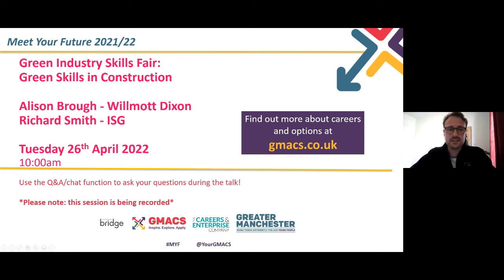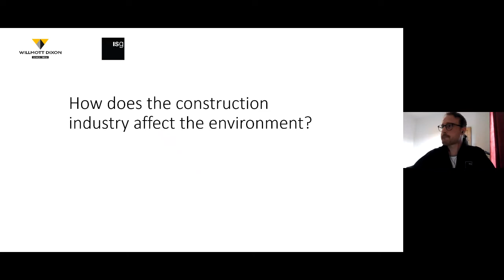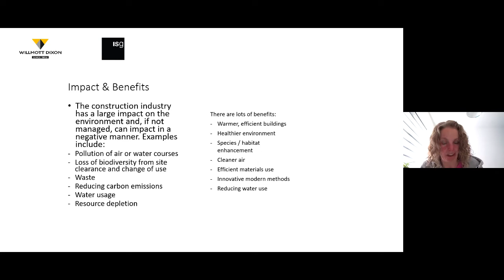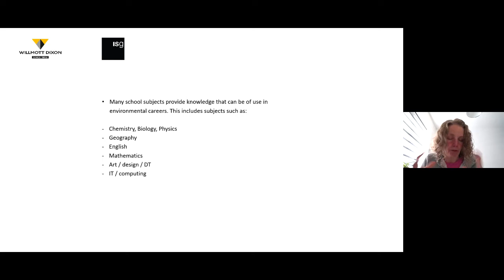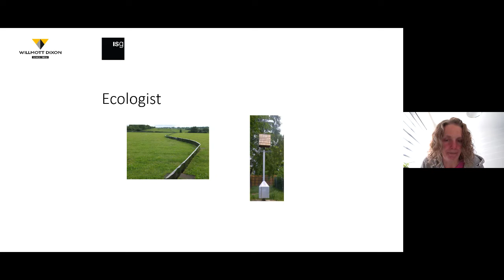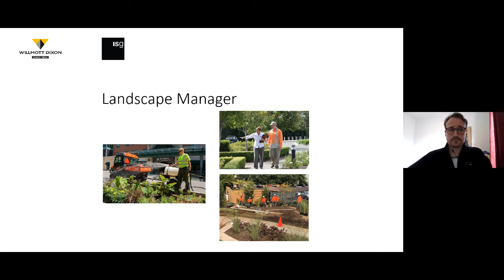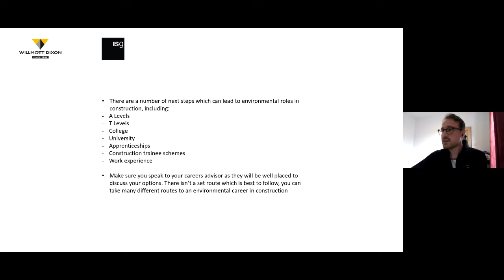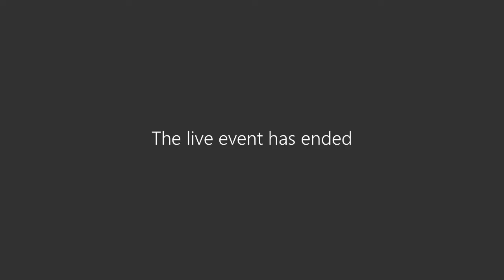Meet Your Future - Green Industry Skills Fair: Green Skills in Construction with Wilmott Dixon & ISG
In April 2022, the Meet Your Future team are hosting a series of talks to explore Green Industry Skills. Research tells us that young people in Greater Manchester are keen to work in carbon-neutral or carbon-negative careers and as such, need to know the occupations available. Join us while we explore sustainability in the built environment and the roles available in Greater Manchester.

About the Session:

Do you have an interest in the environment, and want to hear about jobs in this area?  Come along to this session with ISG  and Willmott Dixon to explore the range of roles in the construction sector which link to environmental sustainability.  We might even ask you to spot some environmental concerns and share your ideas for carbon reduction!

About Meet Your Future:

Meet Your Future (MYF) is a work shadowing campaign to respond to the impact of Covid-19 on young people and was initially launched by the Mayor of Greater Manchester, Andy Burnham, in April 2019.  Meet Your Future offers experiences of the workplace and encounters with employers to young people across Greater Manchester.  The virtual events cover a variety of different business environments and sectors, to help students learn about different roles and to gain first-hand experience of the world of work here in Greater Manchester.